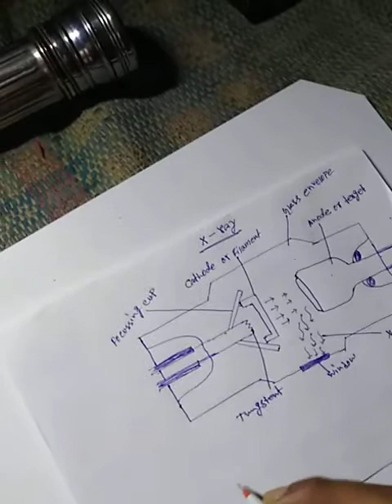What is x ray?